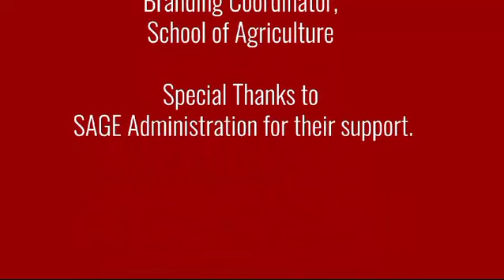Fruit cafeteria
Video from Kamlesh Golhani